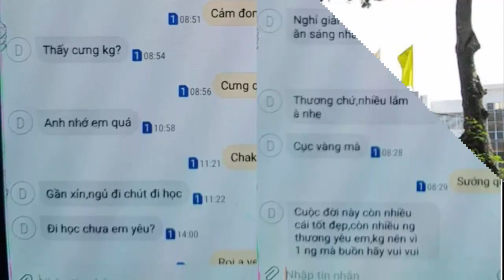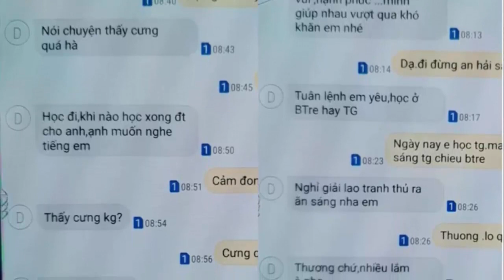1 bác sĩ bị "tố" có qh bất chính với điều dưỡng đã có chồng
1 bác sĩ bị "tố" có qh bất chính với điều dưỡng đã có chồng